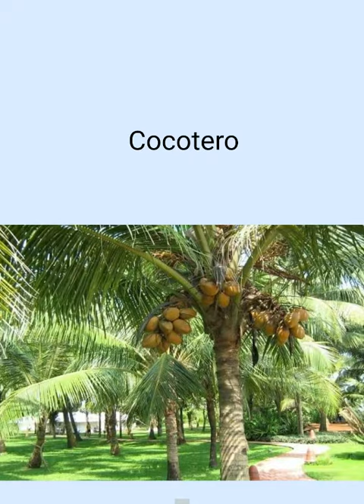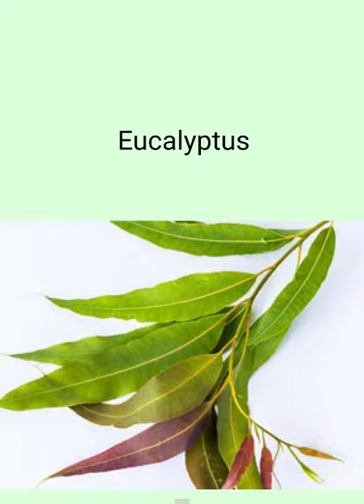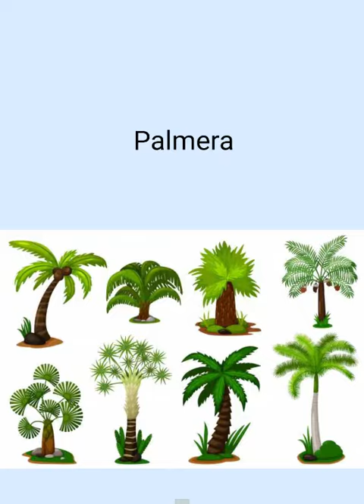Tipos de árboles en inglés. Vocabulario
Español Inglés
Alamo Poplar
Alcornoque Cork oak
Almendro Almond tree
Cactus Cactus
Castaño Chestnut tree
Ciprés Cypress
Ciruelo Plum tree
Cocotero Coconut palm
Encina Holm oak
Eucalipto Eucalyptus
Higuera Fig tree
Limonero Lemon tree
Manzano Apple tree
Naranjo Orange tree
Olivo Olive tree
Palmera Palm
Peral Pear tree
Pino Pine
Platanero Banana tree
Roble Oak
Viña Vineyard